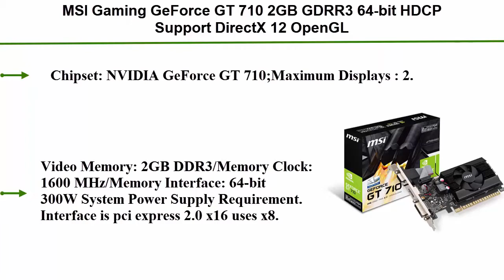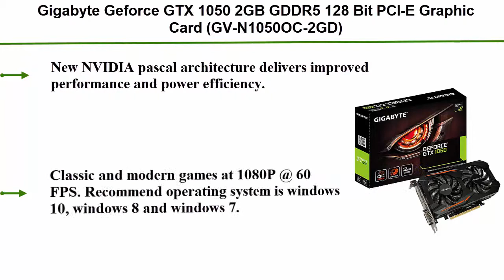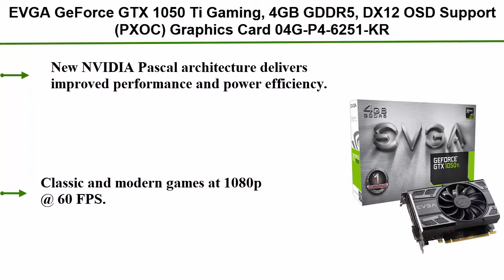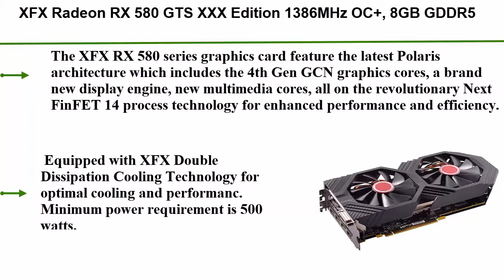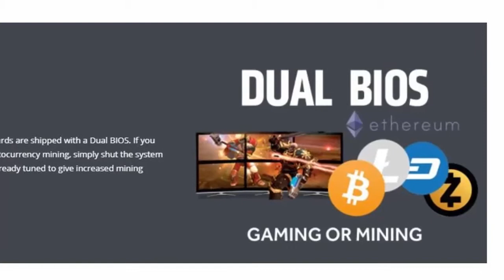5 Best graphics card in 2019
► Checkout These Links For Updated Price Of graphics card;
❥ Top 1. XFX Radeon RX 580 GTS XXX Edition 1386MHz

❥ Top 2. MSI Computer Video Graphic Cards GeForce GTX 1050 TI Gaming X 4G

❥ Top 3. EVGA GeForce GTX 1050 Ti Gaming, 4GB GDDR5, DX12 OSD Support (PXOC) Graphics Card 04G-P4-6251-KR

❥ Top 4. Gigabyte Geforce GTX 1050 2GB GDDR5 128 Bit PCI-E Graphic Card (GV-N1050OC-2GD)

❥ Top 5. MSI Gaming GeForce GT 710 2GB GDRR3 64-bit HDCP Support DirectX 12 OpenGL 4.5 Single Fan Low Profile Graphics Card (GT 710 2GD3 LP)

The Best graphics card
The graphics card is the most measurable section in a diversion PC. But purchase a GPU can be a stimulating extend because there is so much to believe, from the identify of the vessel you're using to the size of your chassis and writer.If you're search for the unsurpassed treasure, block about the new RTX cards. On the new pointer, if you're eying a 4k 144Hz HDR G-Sync exhibit and you need the unconditioned fastest graphics separate around, this is the carte for you. You could equal try adding a agreement separate and using an NVLink connector, assuming you honourable won the lottery.

Portions of footage found in this video are generally not original content manufactured by Great PC Selection. Portions of stock footage of merchandise were gathered from multiple sources including, manufactures, fellow creators and various other sources. "All claims, guarantees and product specifications are made by the manufacturer or vendor. Great PC Selection can't be held responsible of the claims, guarantees or specifications".